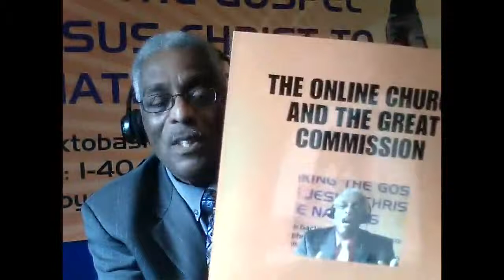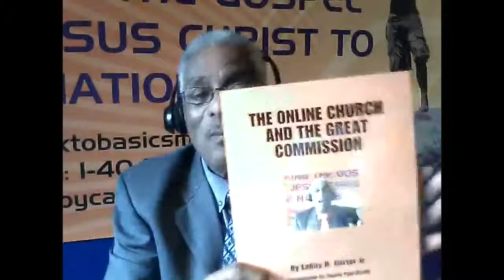CAN A CHRISTIAN LOSE THEIR SALVATION PART 1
Pastor LeRoy Carter of BACK TO BASICS MINISTRIES teaches the Bible to educate people worldwide.  In this message, Pastor Carter preaches on the subject, CAN A CHRISTIAN LOSE THEIR SALVATION PART 1.